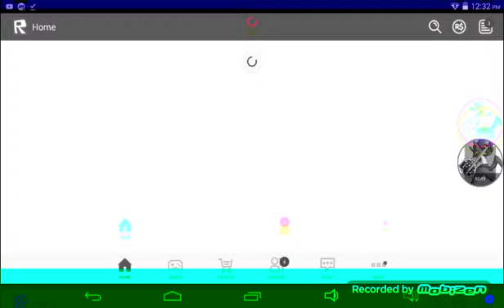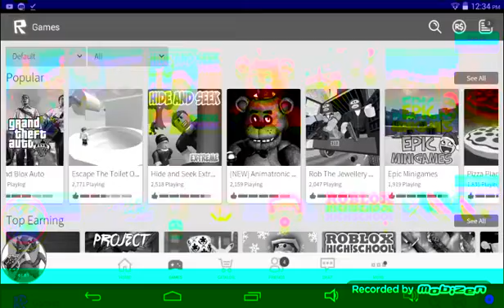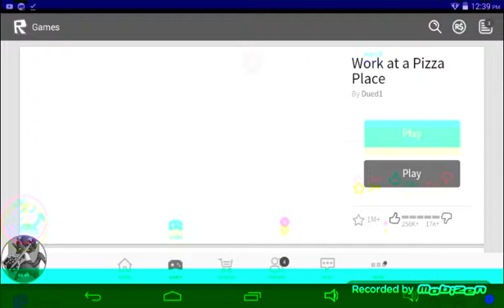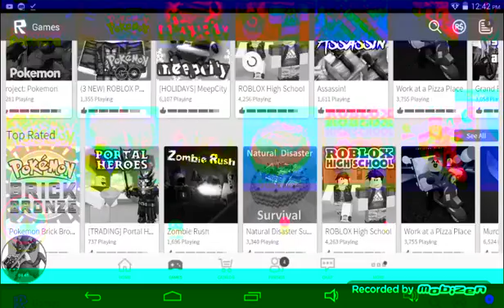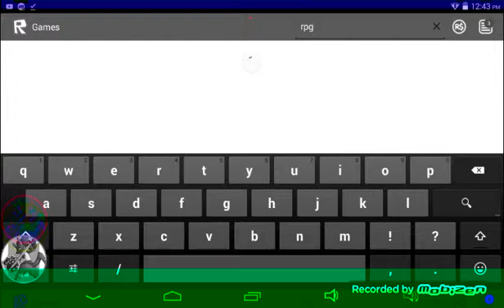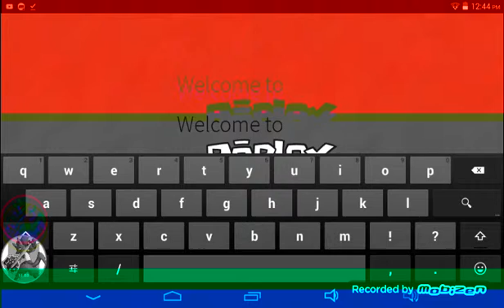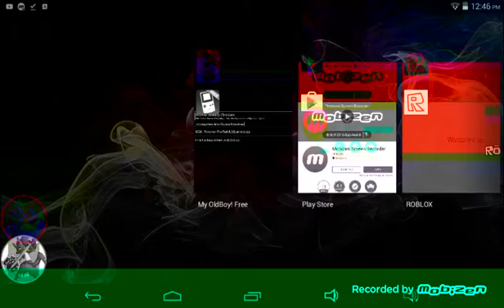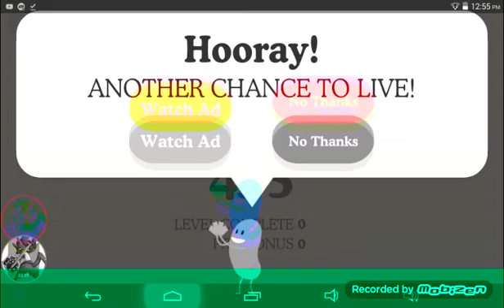roblox and dunmb ways to die